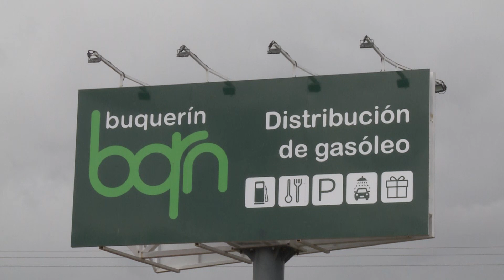Conocemos los servicios del grupo BUQUERÍN en la Ribera del Duero | EV 26 06 2024